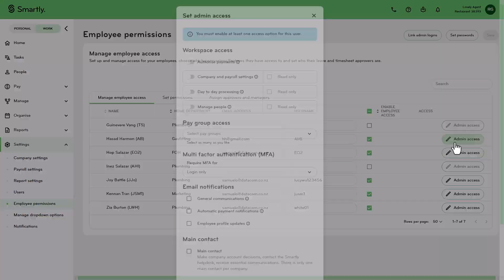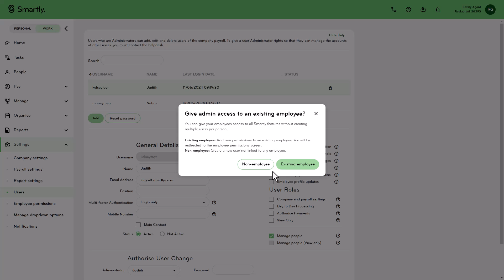Create admin logins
Create admin logins to help you manage your payroll and/or people.